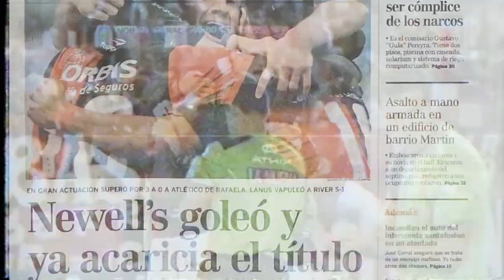Newell's, sinónimo de pertenencia | Campeón 2013 - 1ª parte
A siete años del título obtenido en el torneo Final 2013, sus protagonistas reviven la inolvidable consagración.